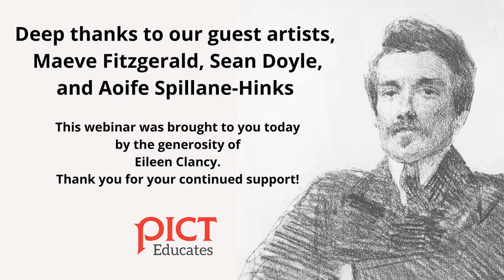THE SYNGE SESSIONS: Playboy of the Western World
THE SYNGE SESSIONS
Hosted by Aoife Spillane-Hinks and Alan Stanford

“I am in Aranmor, sitting over a turf fire, listening to a murmur of Gaelic that is rising from a little public-house under my room.” With this sentence a frail young Dubliner named John Millington Synge begins his groundbreaking book entitled The Aran Islands. The book is a breathless love poem, a series of vivid, rapturous pictures in words of the people and places who would lead to the six plays that would secure for him a place as one of Ireland’s premiere 20th Century dramatists. His life was brilliant but brief: by the age of 37, John Millington Synge was dead.
In our two webinars on Synge, co-hosts Aoife Spillane-Hinks and Alan Stanford will explore how Synge he straddled two worlds, one rural and one urban, as he wrote his entertaining, complicated, and controversial plays.

PART ONE: PLAYBOY OF THE WESTERN WORLD
How did the language, stories, and people that Synge encountered in rural Ireland shaped his most famous play, The Playboy of the Western World? In it, an itinerant stranger shows up at a pub in the middle of nowhere, with a fantastical tale to tell. We will look at Synge’s exploration of the character of “the Tramp” and of the social value of a good story; at his use of modernist dramatic techniques; and at the riots that occured when The Playboy opened at the Abbey theatre in 1907.

About Aoife Spillane-Hinks
Aoife Spillane-Hinks is a theatre and opera director who lives in Dublin and works in Ireland and the United States. Her PICT credits include Sharon’s Grave, Waiting for Godot, and Our Class. Aoife has curated and directed events for the Abbey Theatre Community and Education Department, for the International Literature Festival Dublin, and for the Royal Irish Academy of Music. She is currently Lead Artist of the Pop-Up Literary Department at the Axis Arts Centre in Ballymun,

Dublin. Aoife holds a BA in Folklore and Mythology from Harvard University and an MA in Drama and Theatre Studies from NUI Galway. She is the artistic director of Then This Theatre.

About PICT Classic Theatre
PICT Classic Theatre is an internationally recognized, non-profit theatre company founded in Pittsburgh, Pennsylvania in 1996. For the past 24 years, PICT Classic Theatre has brought you the very best professional productions and performances of your favorite Classic and Irish drama. Plays that are powerful, poignant, and provocative. Plays that are purely PICT.

Our vision is to present the highest quality productions for the widest audience, featuring our innovative, minimalist design. With over 110 productions in our history, PICT continues to bring beloved works to the stage to approximately 6,000 patrons each season. We are committed to entertaining, engaging, and serving the Pittsburgh community by examining current social issues through the lens of classic text.

The greatest of plays. The best actors. The best creative theatre artists. And as much as possible, we keep it local.

PICT is honored to have a home in the historic Fred Rogers Studio at WQED - the birthplace of Mr. Rogers' Neighborhood.